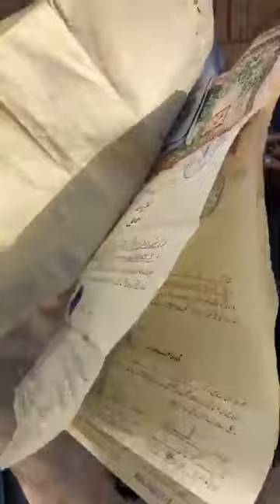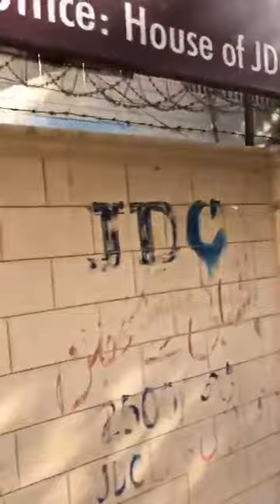JDC Rozgaar Scheme Muft Bike Ki Taqseem Ka Silsila Jari Khush Naseeboon Ko Bike Di Ja Rahi ہیں﴾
JDC Rozgaar Scheme Muft Bike Ki Taqseem Ka Silsila Jari Khush Naseeboon Ko Bike Di Ja Rahi